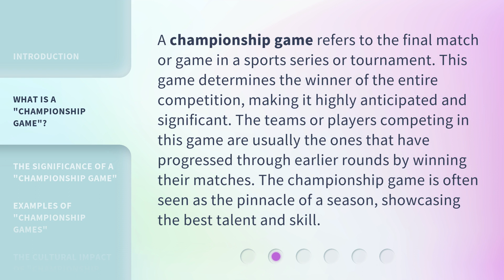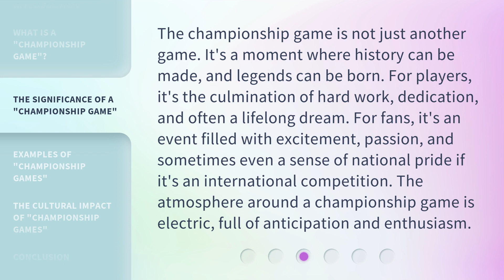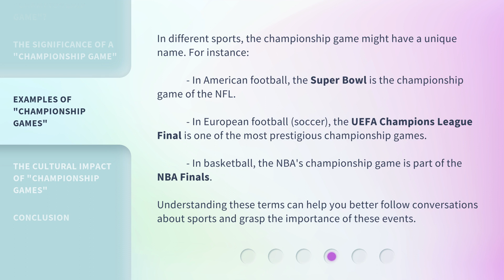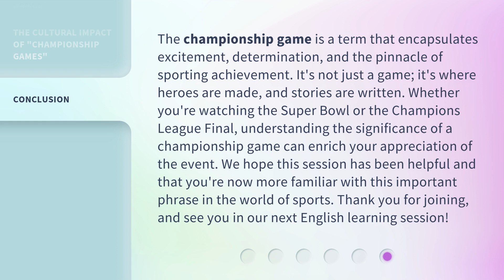Understanding the "Championship Game" in Sports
Decoding the Championship Game: Unraveling the Thrilling Finale in Sports • Delve into the captivating world of championship games in sports and unravel the thrilling finale that keeps fans on the edge of their seats. Discover the significance, intensity, and unforgettable moments that make the championship game an epic culmination of talent, strategy, and determination.

00:00 • Introduction - Understanding the "Championship Game" in Sports
00:33 • What is a "Championship Game"?
01:03 • The Significance of a "Championship Game"
01:37 • Examples of "Championship Games"
02:11 • The Cultural Impact of "Championship Games"